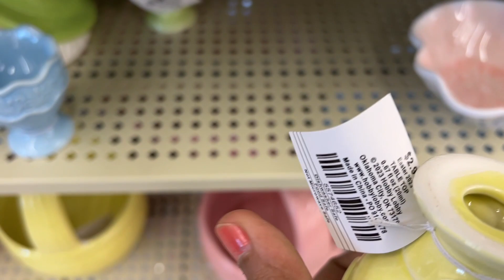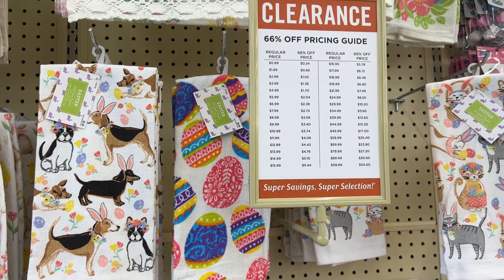HOBBY LOBBY EASTER CLEARANCE 2023 || 66% OFF CLEARANCE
Hi Friends,

Hobby Lobby is running 66% OFF clearance on all easter decorations.
Thanks :)

💖 ABOUT ME:

Hi Friends ! My name is Priyanka. On my channel you will find a variety of beauty & lifestyle videos which include lots of Makeup, Shop With Me, Hauls + MORE! I hope you enjoy this. Thank you for stopping by, your support is everything 💕